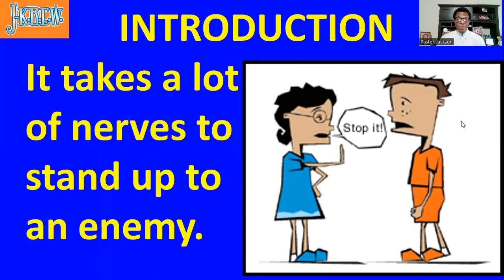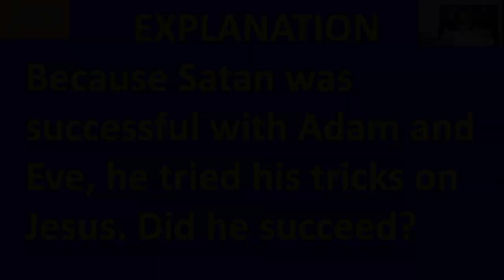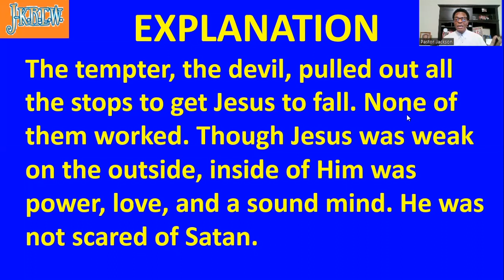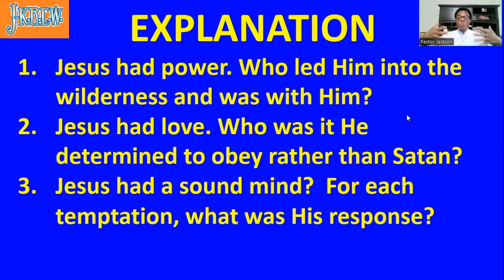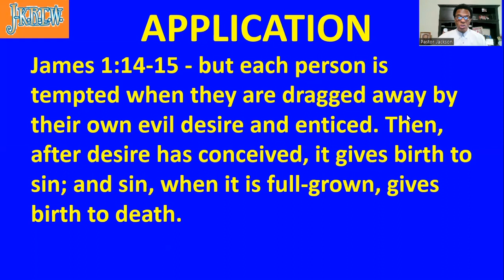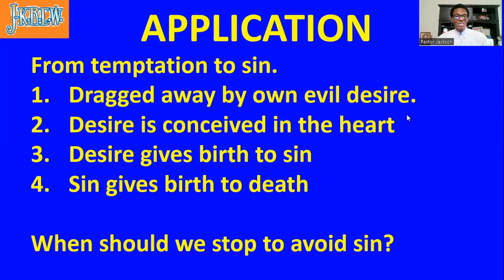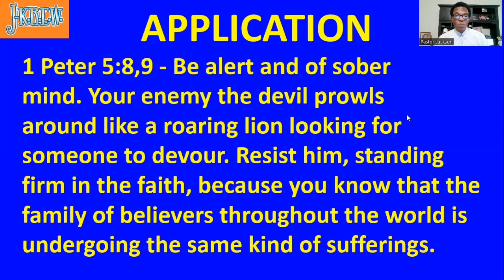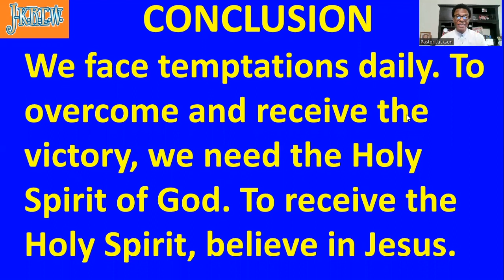JKREW Message | The Temptations | Pastor Jeff Jackson